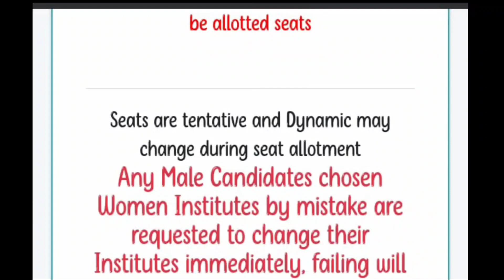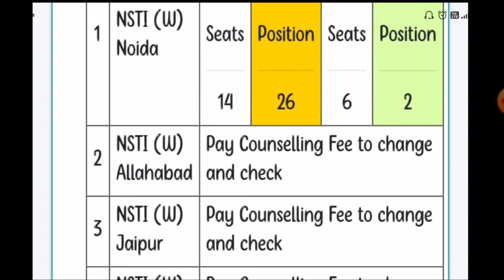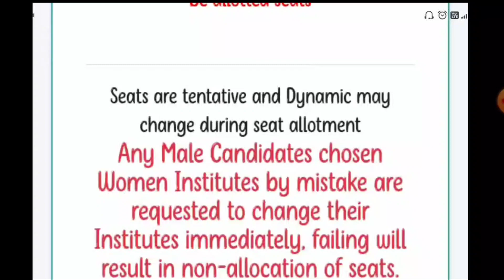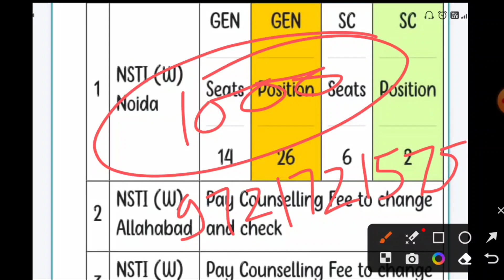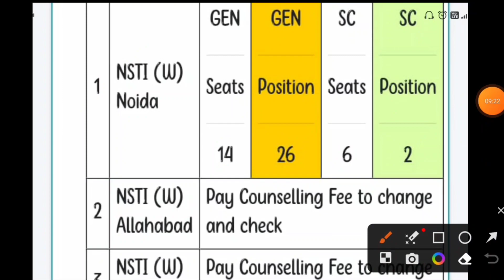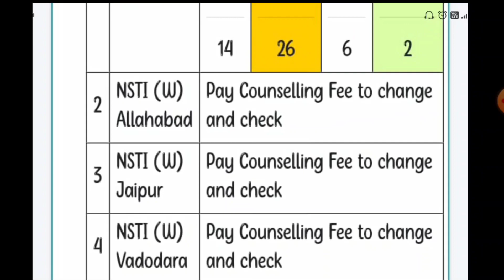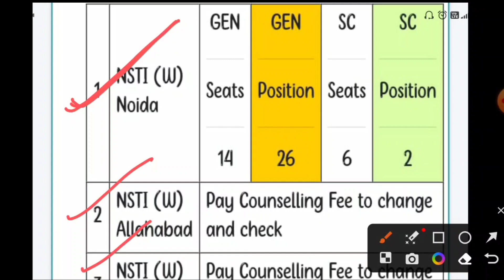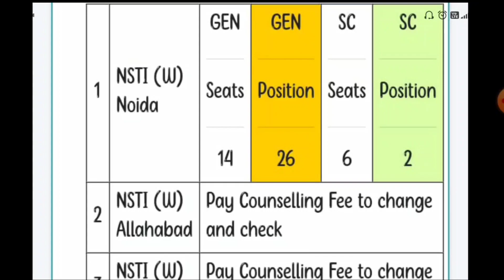CITS 1st Round Counselling के सारे Doubt Clear एक ही video में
cits cits_admission_2023 Cits Counselling के बाद सभी अपनी Rank चेक करें